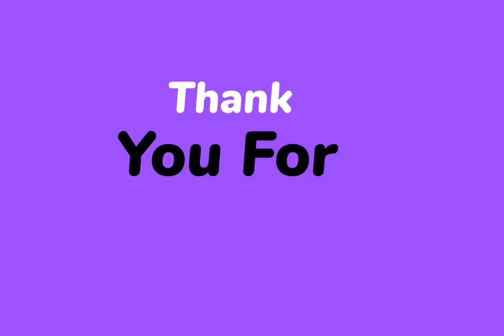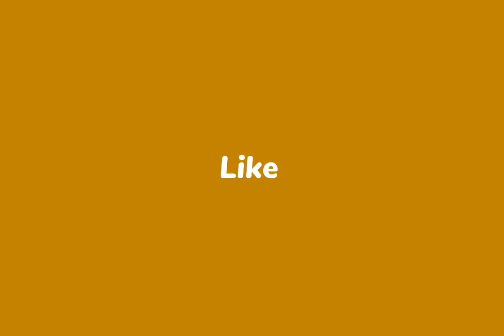കിവികളെ അതെ സെമിയിൽ തോൽപിച്ചു കടം വീട്ടി INDIA# |ഷമിക്ക് 7 വിക്കറ്റ് |kohli ക്ക് 50 ആം Centuary#